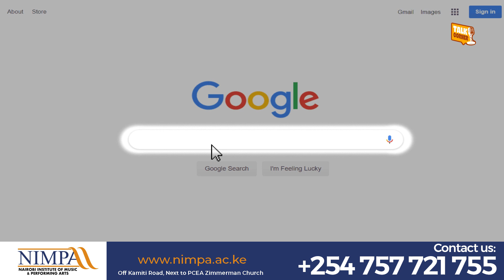TALK CORNER || ARTS EDITION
CALL NIMPA 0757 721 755
Or Visit them Along Kamiti Road next to PCEA ZIMMERMAN CHURCH